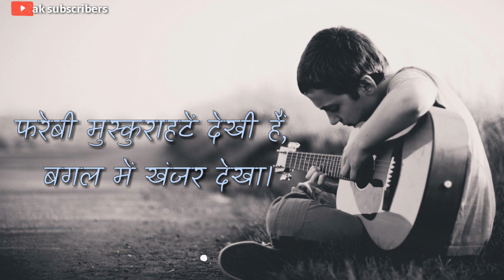तु ज़रा कोशिश कर || Motivational Video Status || New Life Change Motivational Thoughts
Hello dosto,